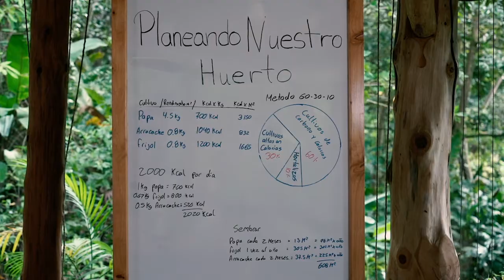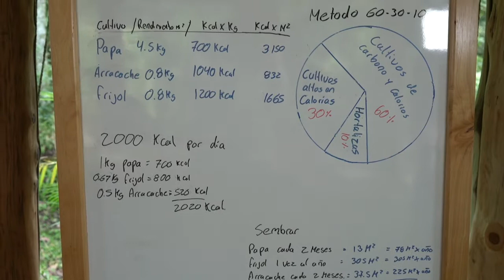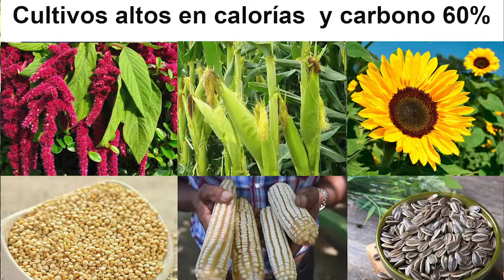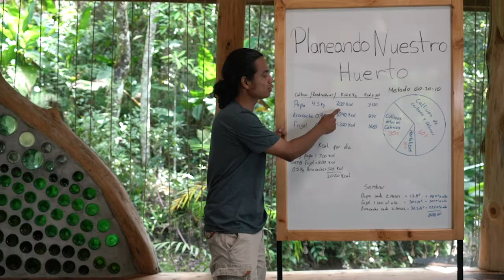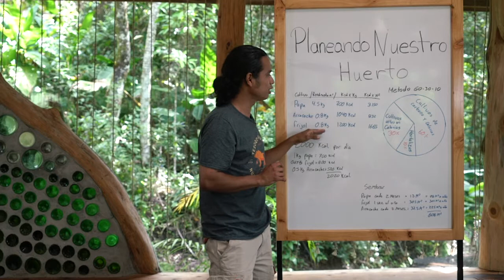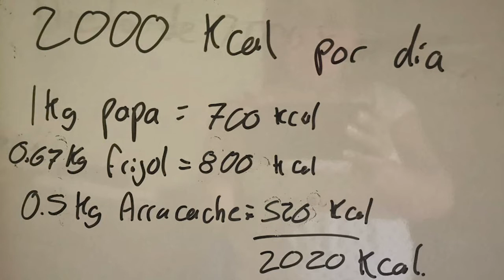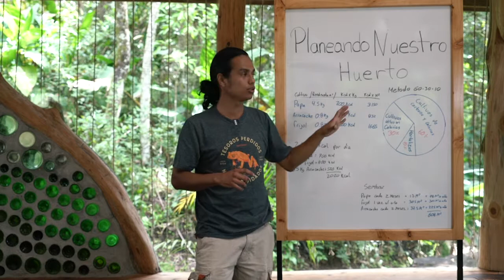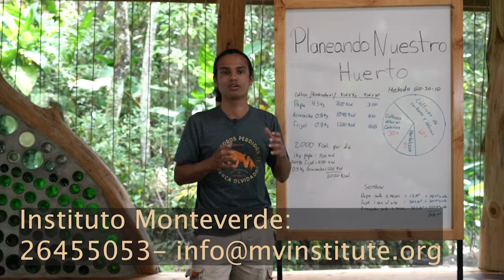Monteverde Produce: Planificación de huertas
En este video Gerardo Calderón, experto en agricultura orgánica, nos explica cómo podemos sacarle el mayor provecho a nuestra huerta y con un impacto reducido. Ejemplo: planificando tipo de cultivos, favoreciendo plantas que se dan en la zona y pensando en nuestras necesidades alimentarias.

Referencias: El huerto sustentable de John Jeavons y Carol Cox y Cultivo biointensivo de alimentos de John Jeavons. cultivebiointensivamente.org